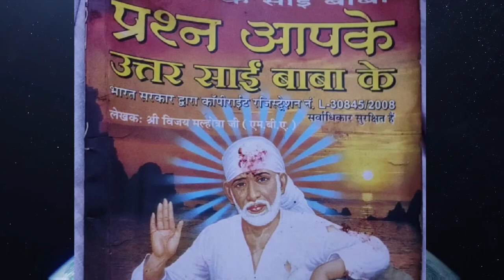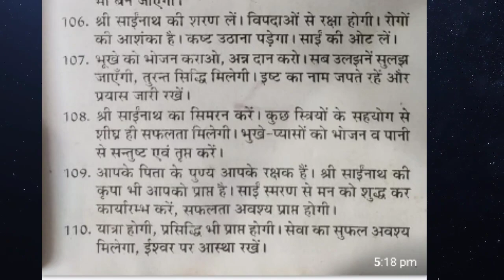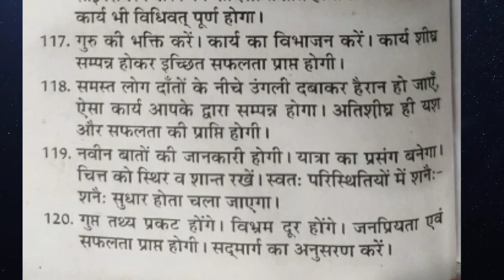🌞Prashan apkey Uttar Sai Baba ke🌹🌹No. 55 se 120 tak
प्रश्न आपके उत्तर Sai baba ke🌹🌹🌹🌹

Sankhya 28 se 54 tak

Main video of how to do this activity to get answer from sai baba to your questions in life

Universe connection
Suman Sharma